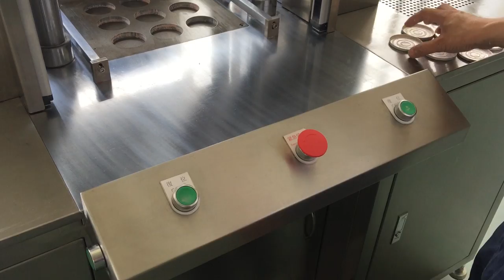Cosmetics Compact powder pressing machine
EUGENG is a professional color cosmetics machinery manufacture in Shanghai China